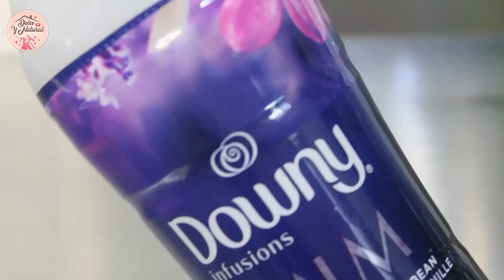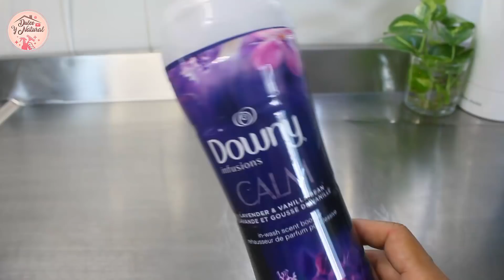🔝 las PERLAS también PERFUMAN toda TU CASA / Dulce y Natural.